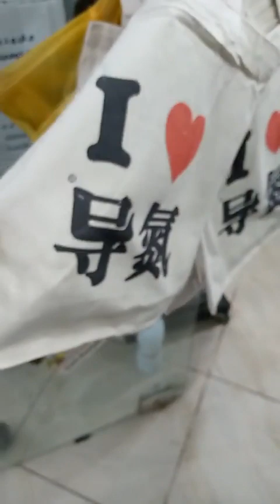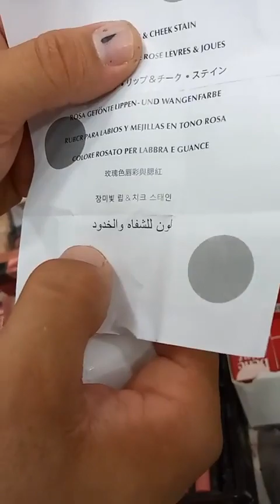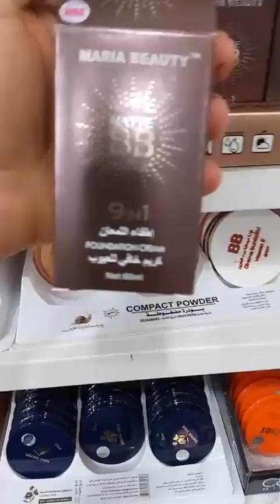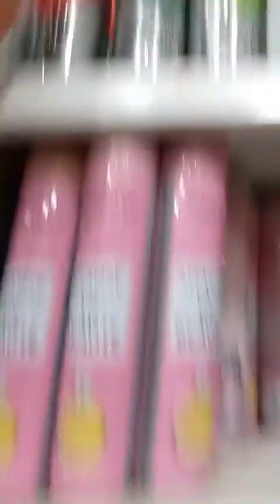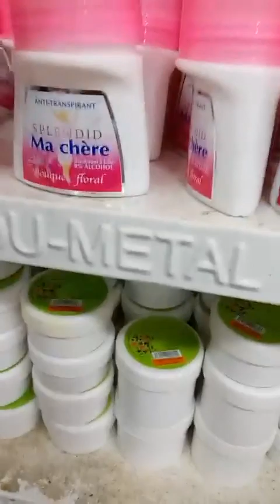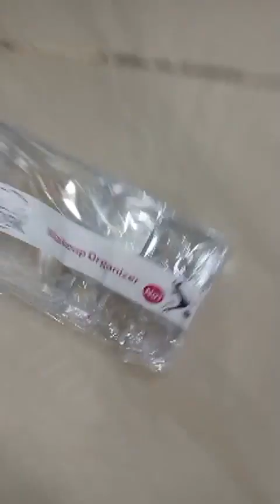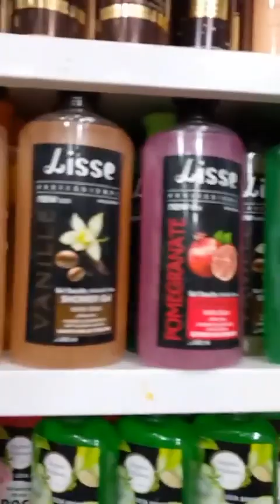كل شي 10آلاف اجروا شوفوا لي راهي تجهز فرصتها محلكم محبوب في بزار مصطفاوي شلف عند سأحة تضامن مرحبا